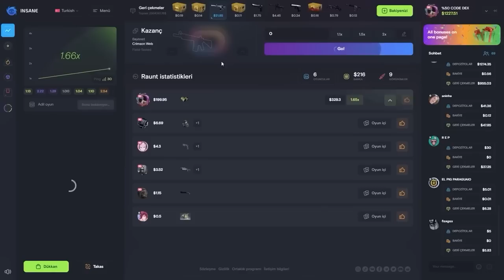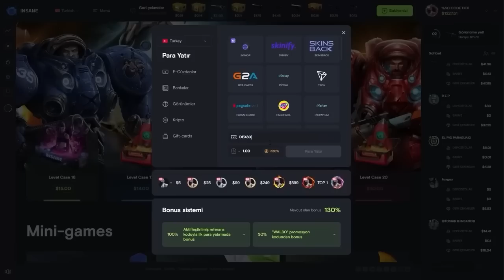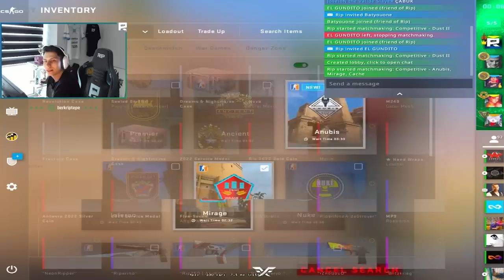BERK GLOBAL OLMAK İÇİN 34 VURUYOR